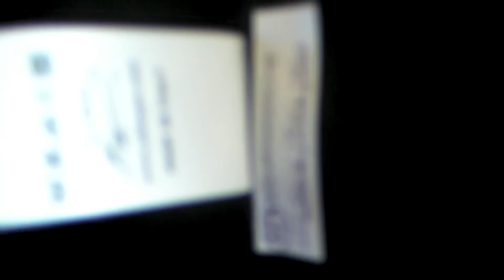KRISVANASSCHE 2011-12AW DETAIL AND IMPRESSION TIURF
KRISVANASSCHEの2011-12AWの解説です。
１）素材について
２）ジャケットの着丈について
３）今季のテーマとは
の３部構成になっています。
素材は、黒が多いので写真や映像ではほとんど映らないのですが、非常に上品な素材を多く使っています。生産背景が変わり、今季より98%をイタリアのDIOR HOMME工場で生産に変わりました。ジャケットはよりタイトなアームホールになり、着丈も２種類に増えました。